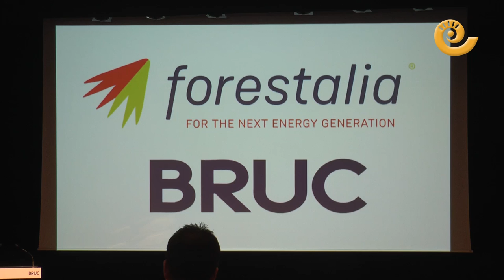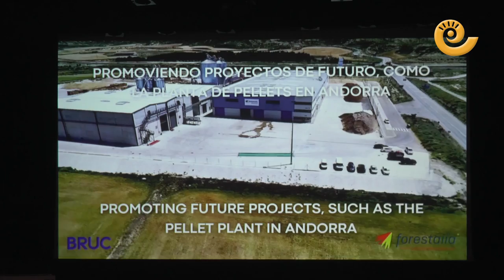FORESTALIA Y BRUC, ocho parques FOTOVOLTAICOS en ANDORRA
Andorra acogerá ocho proyectos fotovoltaicos gracias a la alianza que Forestalia y Bruc han presentado este jueves en la villa minera a través de su programa de inversión. Serán ocho parques fotovoltaicos con una inversión de más de 300 millones de euros que supondrá la generación de más de 1.000 empleos y de casi una treintena de puestos de trabajo para su posterior explotación y mantenimiento. Además, Forestalia también construirá una novena planta fotovoltaica en Andorra, de modo que, las nueve plantas de la villa minera sumarán en total 423 MW.

El presidente de Aragón, Javier Lambán, ha presidido en la casa de la cultura de Andorra el acto de presentación de los proyectos ante un centenar de invitados. En el encuentro también han intervenido el alcalde de Andorra, Antonio Amador, y los representantes empresariales de Forestalia, Fernando Samper, y Bruc, Juan Béjar, ante la presencia de otras autoridades regionales y locales .